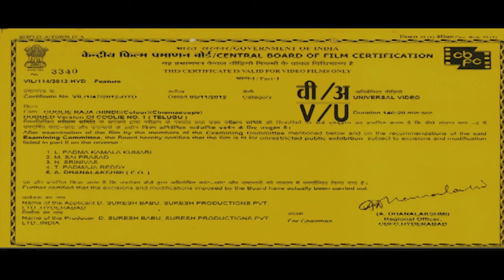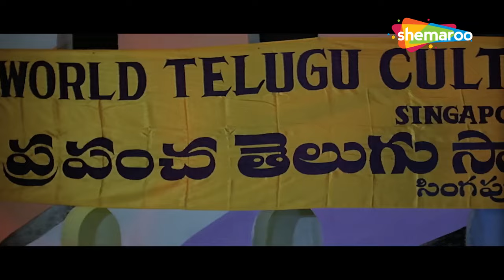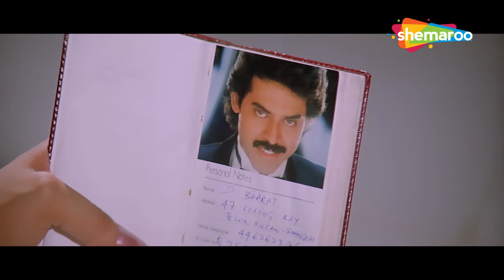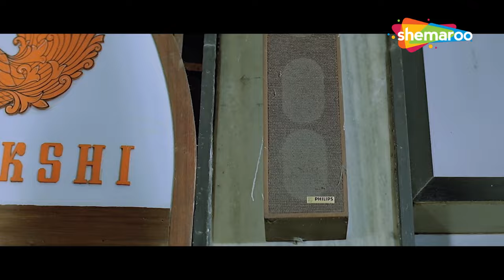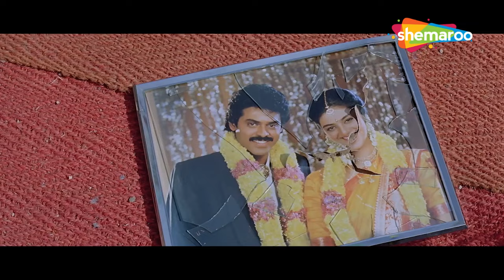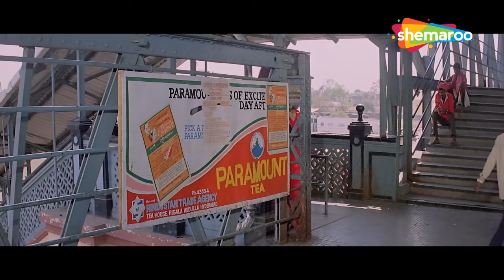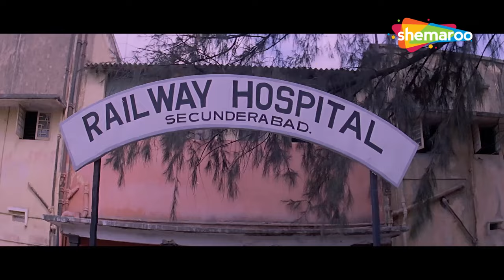कुली से प्यार - Coolie Raja - South Action Movie HD - Venkatesh, Brahmanandam - Hindi Dubbed Movies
Movie Coolie Raja  (कुली राजा)
Starring: Venkatesh, Tabu, Sarada, Kota Srinivasa Rao, Mohan Babu, Brahmanandam, Mohan Babu.

Bollywood Comedy
Follow us on: